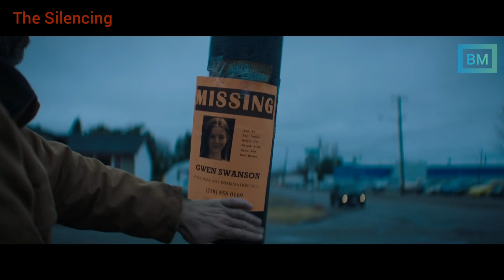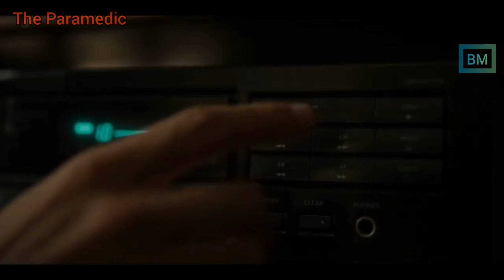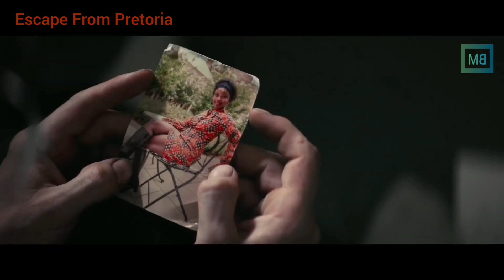Top 4 Movies (2020) You Should Watch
movies of 2020 recommendation you should watch top best thriller drama